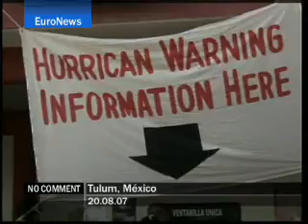Tulum - Mexico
Mexico prepares for the hurricane Dean